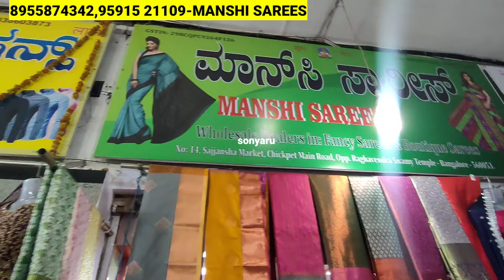395Rs Only Chickpet Bangalore Wholesale Premium Dola sarees/Single Saree Courier AVL/Shopping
395Rs Only Chickpet Bangalore Wholesale Premium Dola sarees/Single Saree Courier AVL/Shopping

Shop Address 👇👇
MANSHI SAREES
#14, Sajjansha Market, Chickpet Main Road Opp. Raghavendra Swamy Temple, Bengaluru - 560053

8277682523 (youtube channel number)